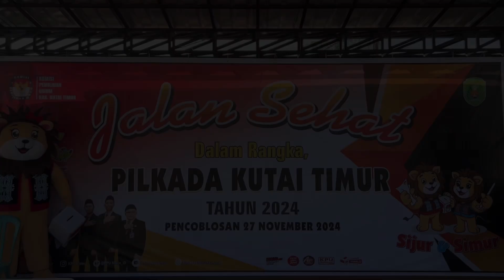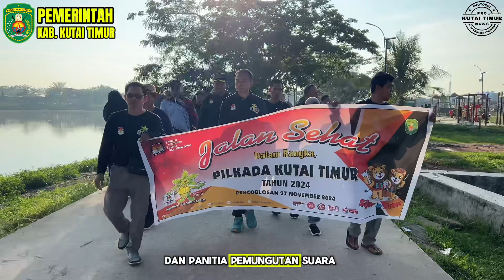KPU Prakarsai Jalan Santai Dalam Rangka Pilkada Kutai Timur Tahun 2024